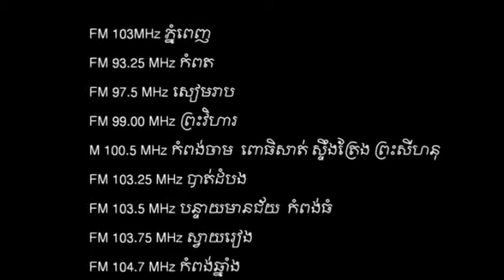Loy9 Radio - Promo 4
Have you ever heard old people use the word Teuk Moit Prai (Salty saliva)? What is the real meaning of the word? And how can we have salty saliva? This is the topic to be discussed next Monday (Feb 06th, 2012) in Loy9 Radio Show.